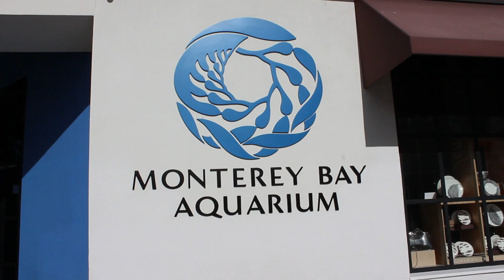Vlog | The Monterey Bay Aquarium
I know the format on this one's a little different, but I hope you like it!